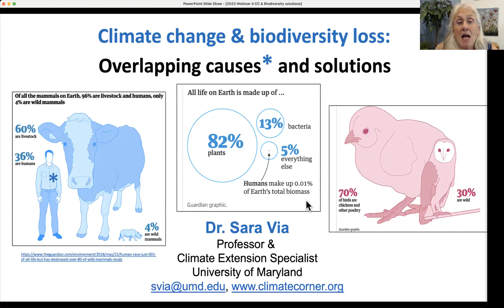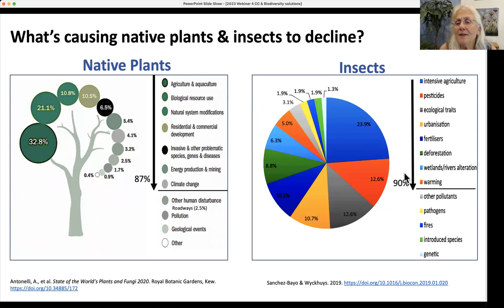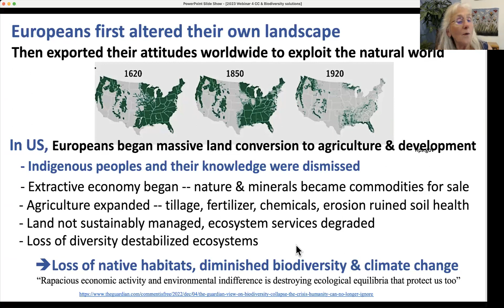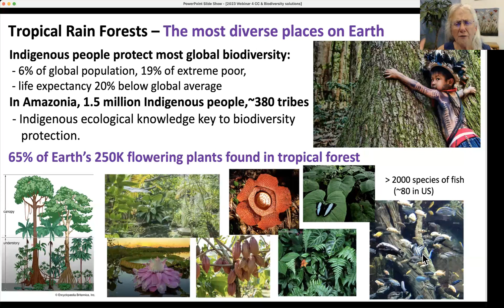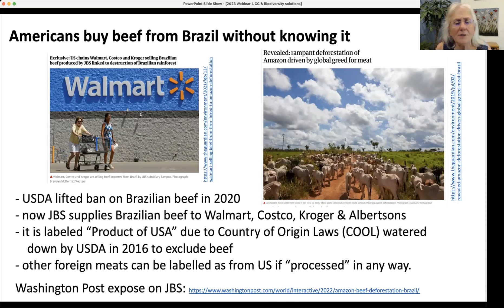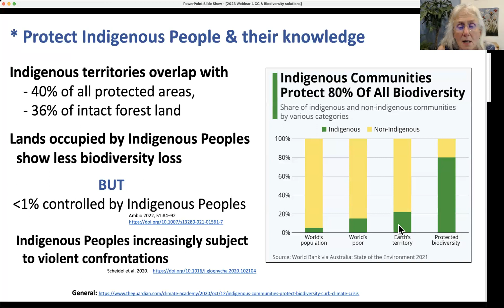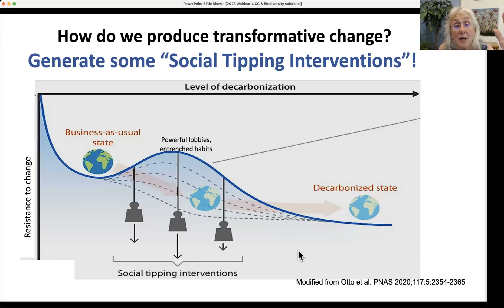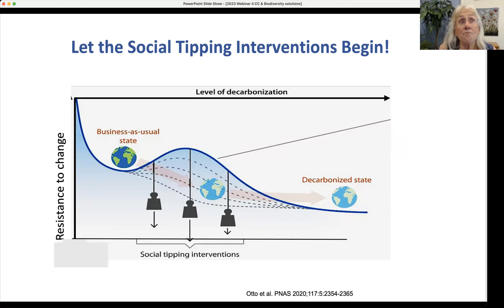Climate change & biodiversity loss: Overlapping causes and solutions